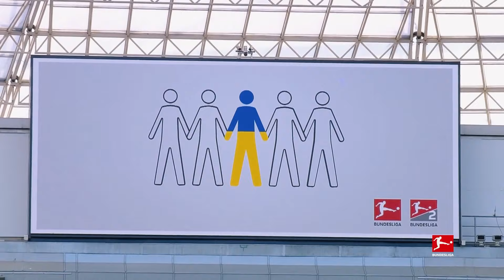Серце України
24 лютого страшна сила встромила кіл у мою рідну землю. Та сила - російська влада. Встромила і продовжує вбивати його глибше своїм важким молотом, хоче дістати саме серце України, віддаючи всю свою лють і потуги навиворіт світові, аби дістати теє серце та нутрощі вільного народу. Тому колові та молоту пручається рух країни: м'язи бравих ЗСУ, кістки наших споруд та душа українського народу. Вороги й самі не розуміють, що цей кіл розбив історію України на  «до» та «після». Майбутнє України приречене на успіх. Воно відштовхується від того кола якомога сильніше у бік сонячного, вільного небокраю. Але ж той кілочок, як уламки, що неможливо дістати з органів, назавжди залишиться у нашій землі, щоб не давати нам забути про те, крізь що нашому народові довелося пройти, щоб досягти тієї справді успішної, вільної та відповідальної державності, могутньої, багатої на культуру, природу та людей. Цей російський кіл у жодному разі не дасть нам можливості забути, якою страшною ціною нам це вдалось. Це об'єднало нас українців та зробило нас ще більш єдиною та сильною нацією, якою пишається наразі весь світ.
Дякую всім українцям за те, що можу говорити від імені усієї нескореної України.

Video by Julie Paskal
playforUkraine series of charity concerts

Vilnius, May 3
Tallinn, May 5
Riga, May 12
Prague, May 19
Tbilisi, May 15
Warsaw, May 22 (TBA)